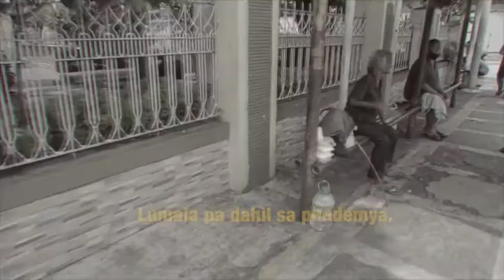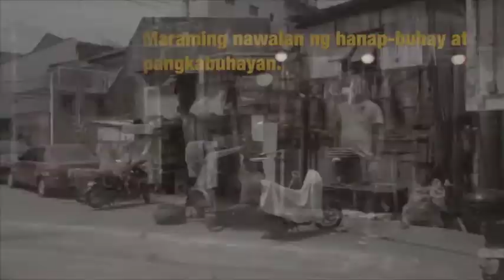R2R AVP 001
An Anti-Poverty Advocacy AVP of Rads2Riches